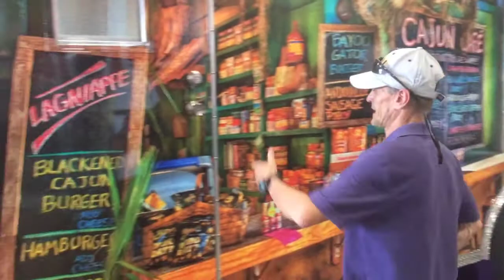BASIN BAYOU | A Taste of Louisiana | Concession Trailer For Sale | Concession Nation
This beautifully designed concession trailer was custom built inside and out for Todd Bossier, proud owner of Basin Bayou, in Texas. Watch his sensational story. Are you interested in a food truck or concession trailer?